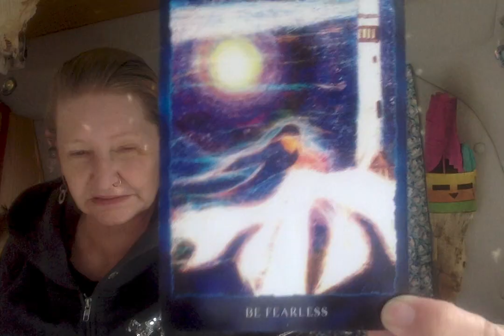Fearless - 1 of Swords - Cooperate -------- Ganga Tarot -